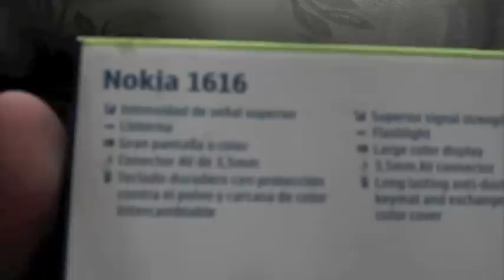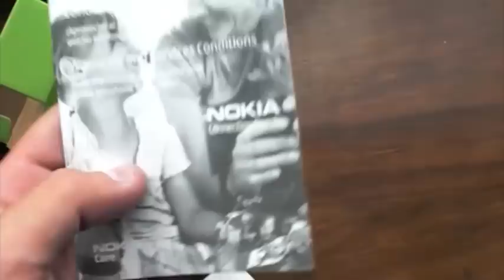Unboxing Nokia 1616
este es el unboxing del Nokia 1616
el cual es un telefono de gana baja
sus ventajas son la gran duración de la bateria y la recepción de señal
su precio aproximado es de 300 pesos o 28 dolares